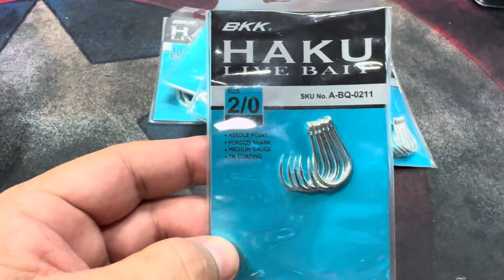ANZUELO BBK HAKU LIVEBAIT BT